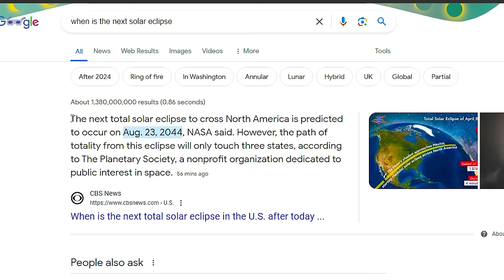They Already Changed the Rebirth Map.